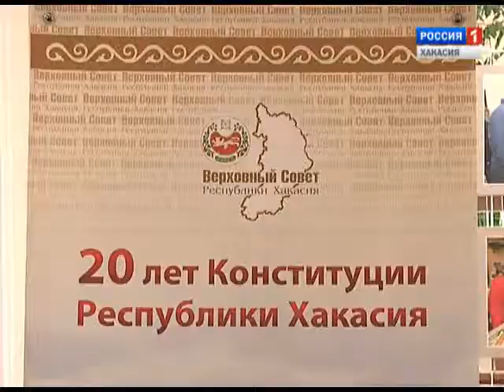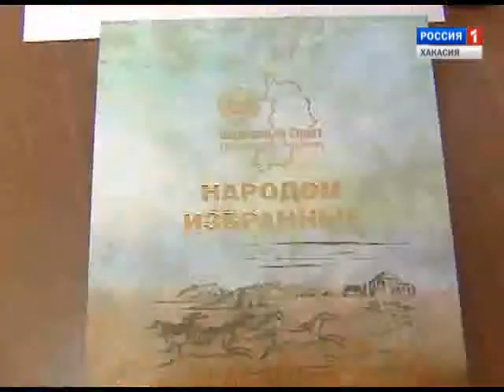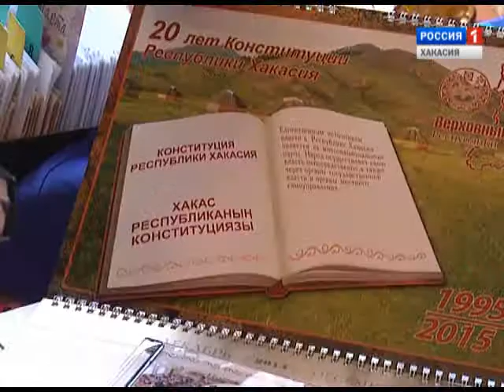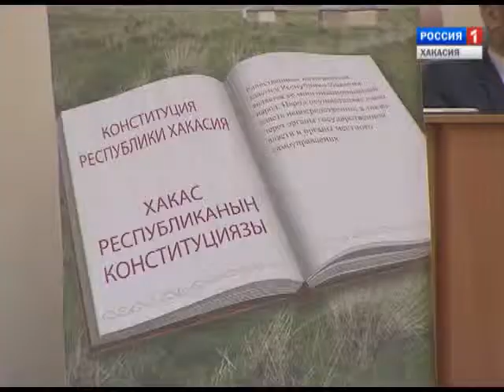Парламентские вести 29.05.2015